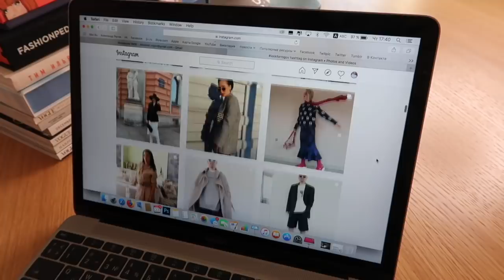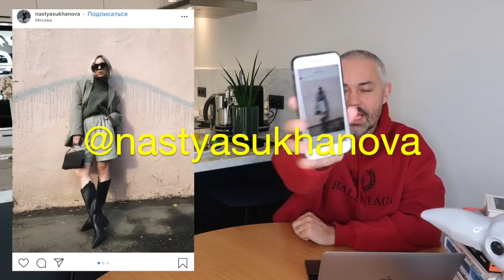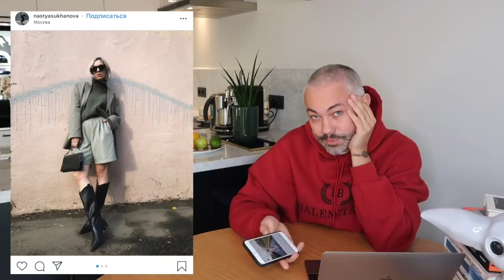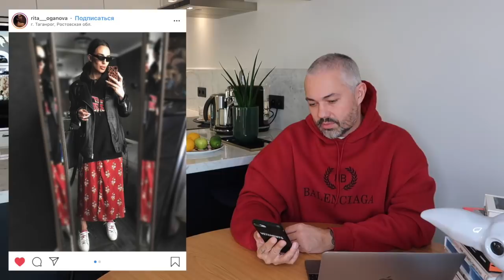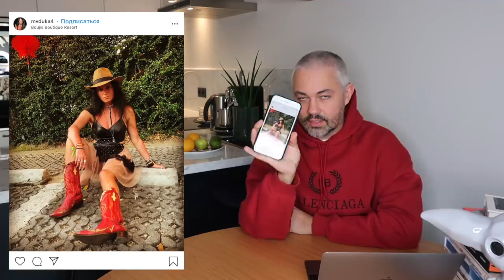влог #55. Александр Рогов. ОБЗОР ЛУКОВ ПОДПИСЧИКОВ